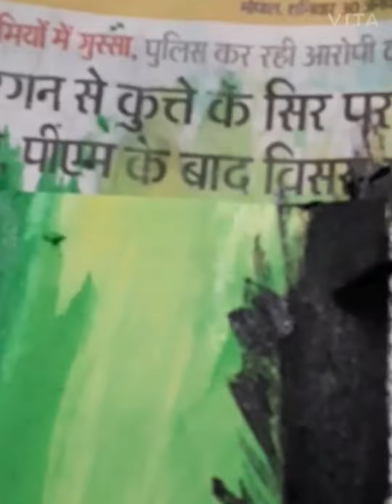Easy green night sky